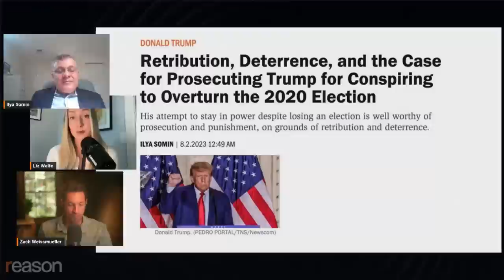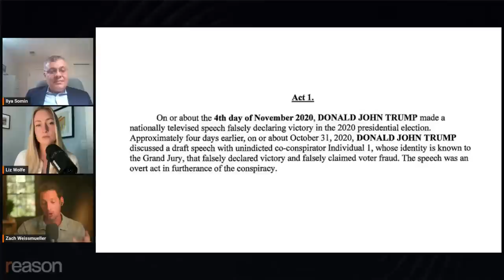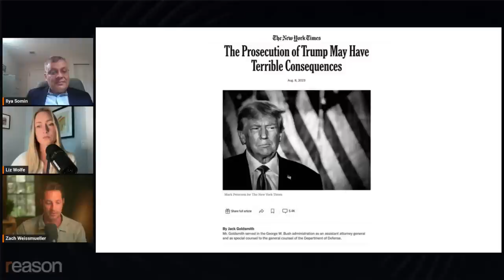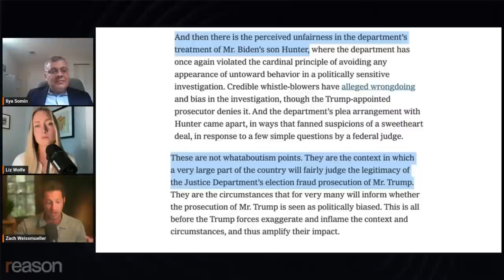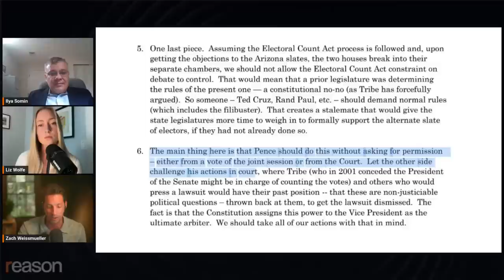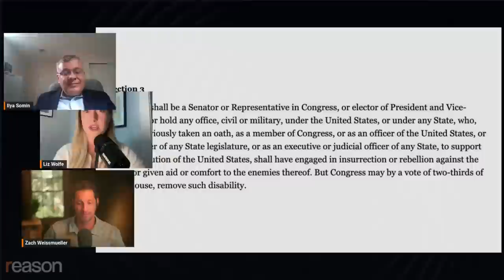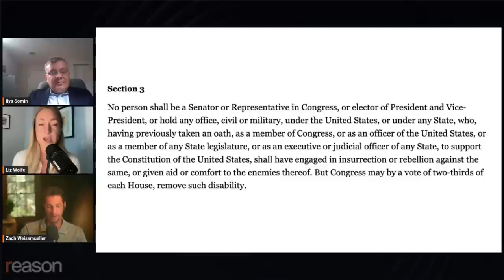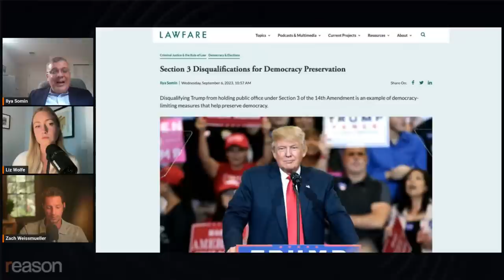Justice or persecution? The Trump dilemma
"Trump's attempt to overturn the 2020 election well deserves punishment from the standpoint of both retribution and deterrence," wrote George Mason University Law Professor Ilya Somin following the four-count indictment filed by Special Counsel Jack Smith in early August. "For the head of state in a democracy, there are few more serious crimes than using fraud to try to stay in power after losing an election."

Somin has also said that "some of the charges seem compelling" in the case against Trump in Fulton County, Georgia.

Critics of the indictments have pointed out the conspicuous timing of the scheduled trial date, accused Trump's prosecutors of trying to "criminalize speech," and suggested that double-standards when it comes to prosecuting Trump while ignoring the misdeeds of his political opponents is "the stuff of banana republics." Others worry that the prosecution will inspire "ever more aggressive tit-for-tat investigations"

Join Reason's Zach Weissmueller and Liz Wolfe for a live discussion about  the political and social ramifications of the Trump indictments with Somin this Thursday at 12 p.m. Eastern on Reason's YouTube channel.

Jan. 6 Committee Report

Former Acting Attorney General Matt Whitaker: Trump indictment the ‘stuff of banana republics,’ June 8, 2023

William Baude and Michael Stokes Paulsen on Trump’s eligibility and the 14th Amendment

Trump election night speech, Nov. 4, 2020

Jack Goldsmith: The Prosecution of Trump May Have Terrible Consequences

WaPo: FBI resisted opening probe into Trump’s involvement in Jan. 6 for more than a year

John Eastman’s Memo for how to overturn the election

Bill Barr, Aug, 2, 2023: Trump “knew well that he had lost”

John Eastman defends himself on the Laura Ingraham Show, Aug. 31, 2023

WaPo: Could the 14th Amendment Keep Trump Off the Ballot in 2024?